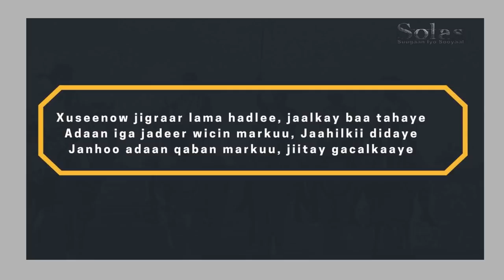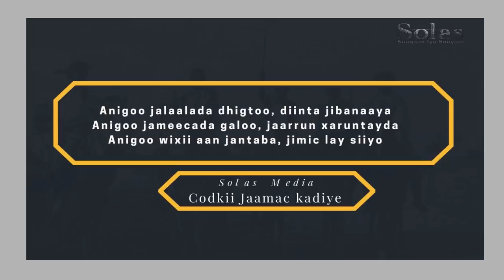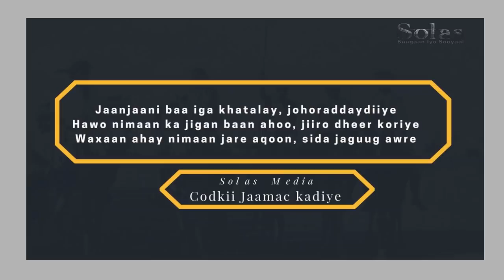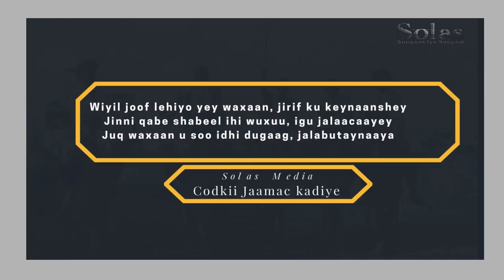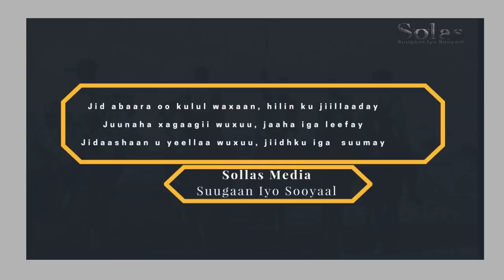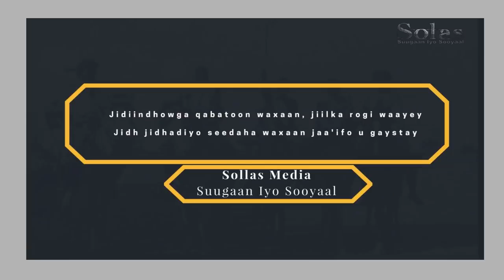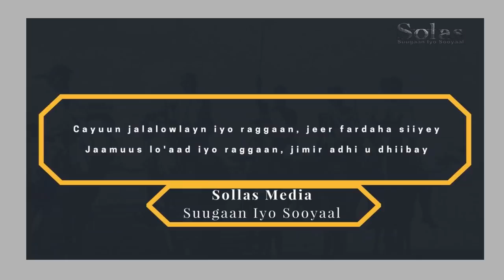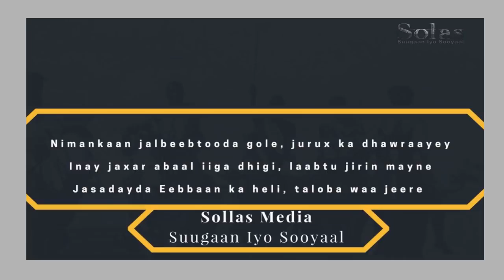Gabaygii Jiinley ee Sayid Maxamed u Tiriyey Boqor Cismaan lyrics